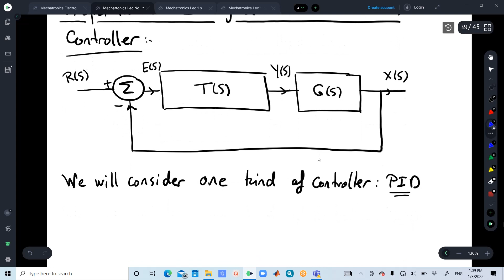Introduction to Mechatronics - Lecture 5